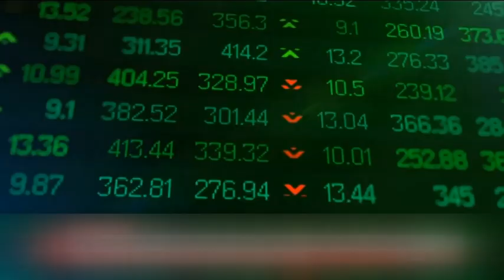Επετειακή εκδήλωση για τα 100 χρόνια της ΟΕΒΕΜ λύσεις για την αγορά το αίτημα προς τη νέα κυβέρνηση